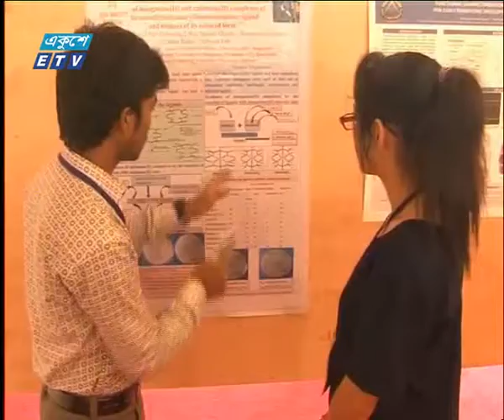সন্ধা ০৬ টার সংবাদ ৩১ মার্চ ২০১৮ | ETV News